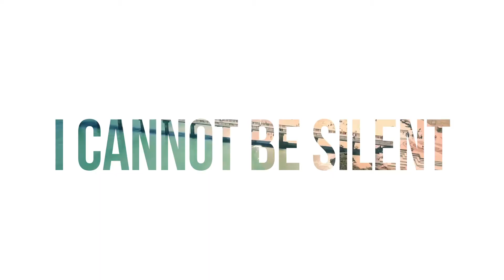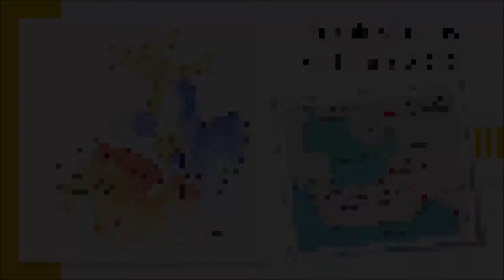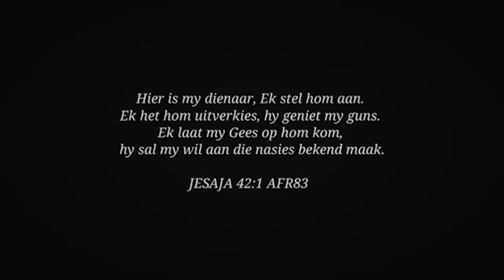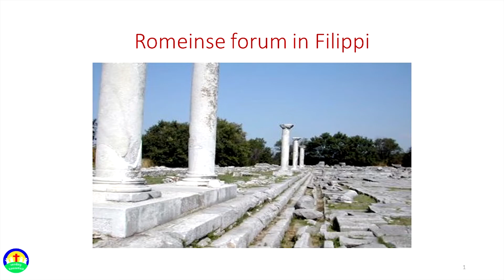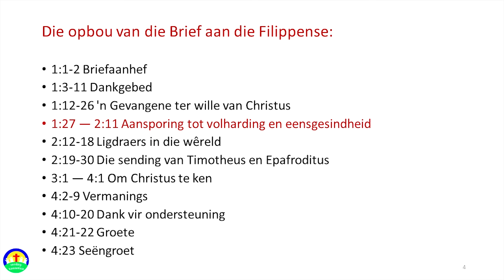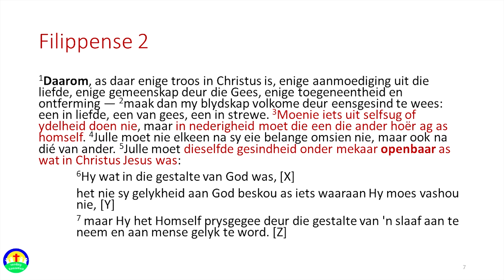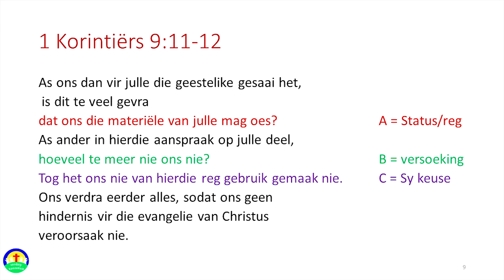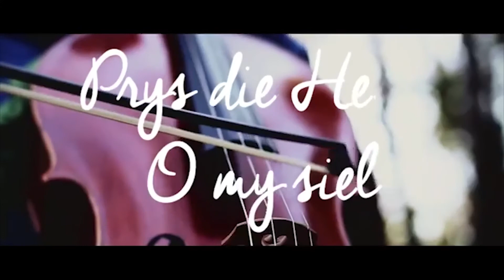Pulse - Leef kruisvormig - 1 November 2020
Prof Marius Nel gesels oor "Comfort Zones" uit die brief aan die Filippense. Hy gesels in die derde aflewering oor hoe ons as burgers van die hemel hier "kruisvormig leef". Ons leef na die voorbeeld van Christus. Dit premiere 11:00 Sondag 1 November.

Prof Marius Nel - Sondag 1 November van 11:00 af.